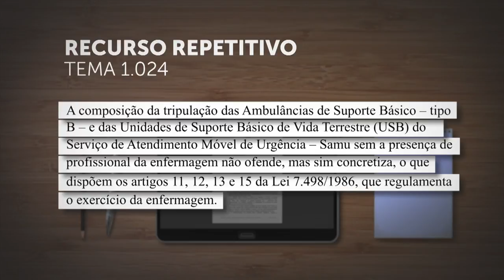Ausência de enfermeiros em ambulâncias do Samu não viola lei que regulamenta exercício da profissão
​Em julgamento de recursos especiais repetitivos (Tema 1.024), a Primeira Seção do Superior Tribunal de Justiça (STJ) fixou a tese de que a ausência de profissional de enfermagem na tripulação das ambulâncias de suporte básico ​do Serviço de Atendimento Móvel de Urgência (Samu) não viola a Lei 7.498/1986, que regulamenta o exercício da enfermagem.